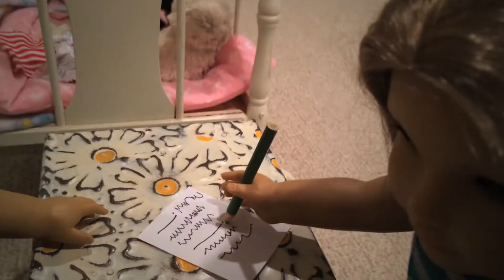American Girl Doll - Pets For Sale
This is Parker's(7) first movie. She came up with the idea one evening, so we shot it on our iPhone and edited in FCP. She made up the story, did the voice over and pick the intro song "Glad You Came" by The Wanted.